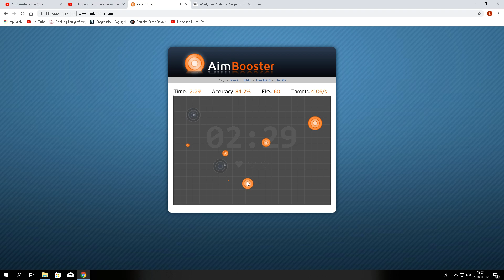Aimbooster - 517 hits/ 2:36 min